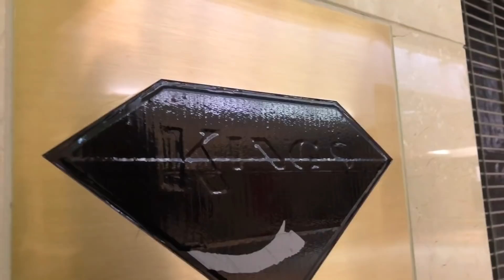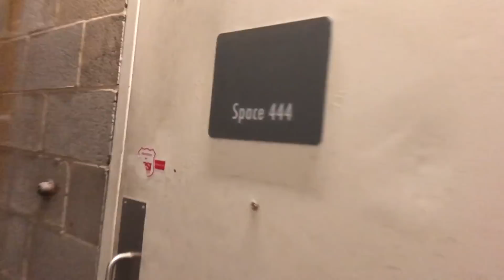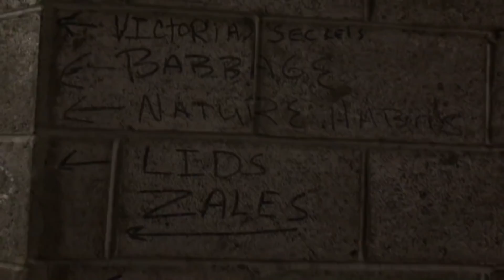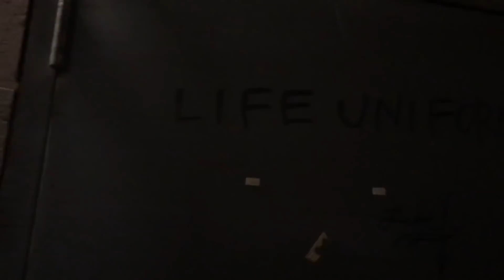Century 3 Mall Roads Closed/Exploring the Malls Catacombs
Several roads around century 3 mall have now been closed. We sneak on to the upper part of he parking structure and also explore the malls catacombs